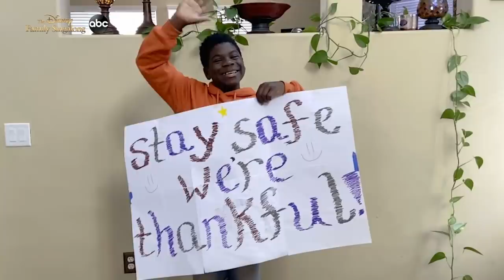Disney Family Singalong Sneak Peek: Demi Lovato - "A Dream Is A Wish Your Heart Makes"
Join the Disney Family Singalong tonight at 8|7c on ABC.